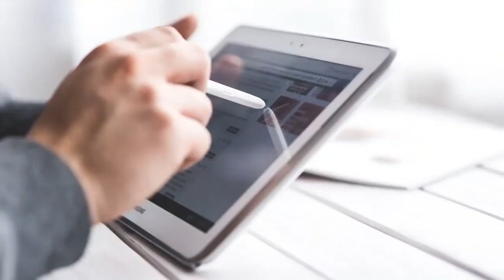Radio As Profession | RJ Asma Jamshaid with RJ Rana Umair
As part of ShahRuh interview series Ms. Asma Jamshaid hosted an interactive session with Mr. Umair Rana. Umair has 22 years of experience being a radio broadcaster and motivational speaker. He is based in Toronto, Canada. The topic of discussion was "Radio - As a Profession". Listen complete program to know the mysteries of radio broadcasting